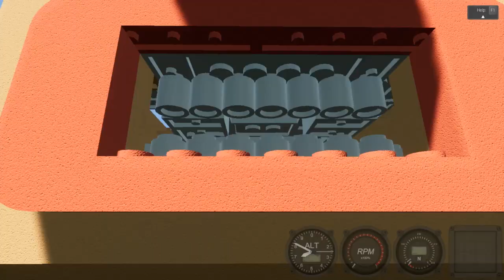ЛЕГО РАТТЕ ПРОТИВ ОГРОМНОГО ЛЕГО ЧЕЛОВЕКА | BRICK RIGS ЭКСПЕРИМЕНТ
Сегодня в Брик Ригс я буду с помощью большого лего танка Ratte взрывать огромного человека из лего. Lego эксперимент